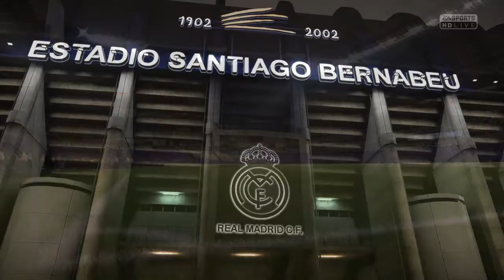FIFA 18 | Real Madrid vs Liverpool - Full Gameplay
Full HD FIFA 18 Gameplay of Real Madrid vs Liverpool